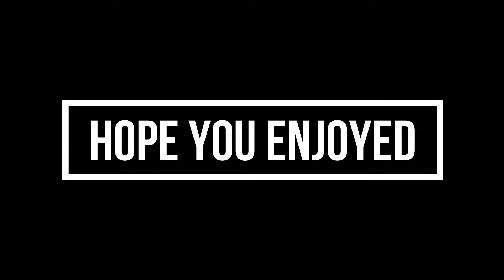They Are making Fun of Me In My Own Vlog || Vlog 70 || DJ Vlogs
we all met after a very long time (Professionally). So couldn't leave this chance and so I vlogged. Also, in this vlog i have shown a tool that can help you remove coconut water from coconut very easily.